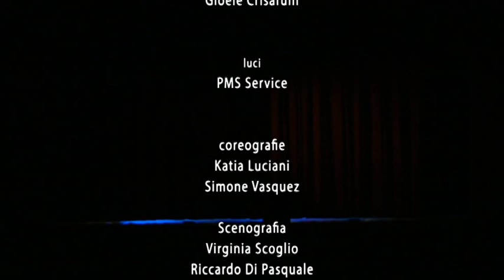Liolà di Luigi Pirandello - Produzione Associazione cattafi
Liolà di Luigi Pirandello - Regia Virginia Scoglio - Produzione Associazione Teatro, Arte e Cultura "S. Cattafi"  - Teatro Vittorio Currò -  Barcellona Pozzo di Gotto (Me)

In un ambiente rurale, piccolo nel suo egoismo e nella sua ipocrisia, grandeggia e agisce da elemento sovvertitore Liolà, un bracciante che vive senza remore la propria sessualità, sconvolgendo allegramente le regole della morigerata società in cui vive.
In questo lavoro teatrale, però, colui che apparentemente sembra essere il colpevole trasgressore delle norme sociali è invece il giusto e generoso riparatore dei torti subiti da chi è stato ingannato: aiutando Mita ad essere riammessa in casa del marito, Liolà, seguendo spensieratamente la sua natura, ristabilisce la giustizia.

Con Checco Crupi - Biagio Dauccio - Rosalia Lanza - Rossana Scoglio - Virginia Scoglio - Annamaria Dipaola - Carmelina Gambera - Ada Dipaola - Emanuela Reitano - Katia Luciani - Miriam Torre - Pietro Molino - Maria Pittari - Marika Chillemi - Claudio Arcoraci - Paolo Bartolini - Rebecca Stramandino